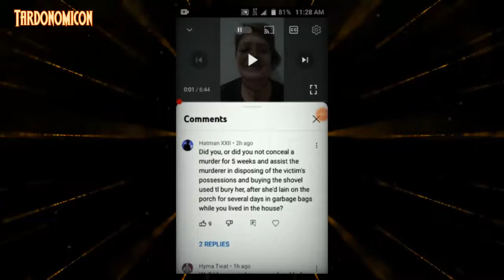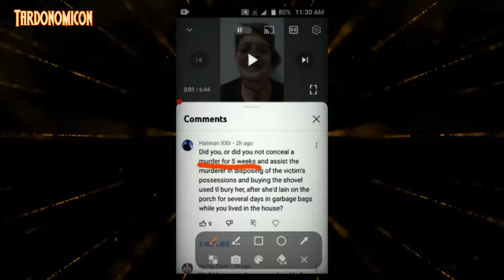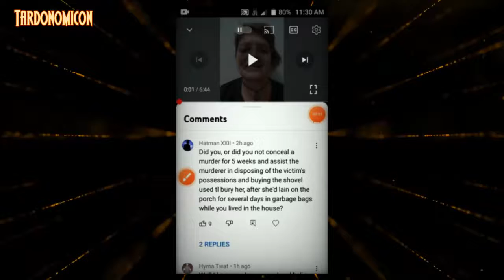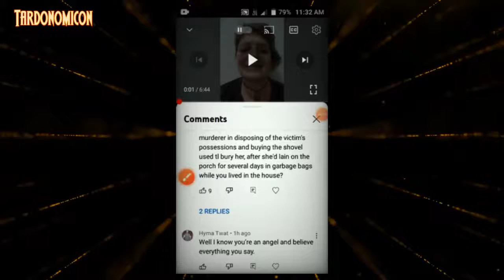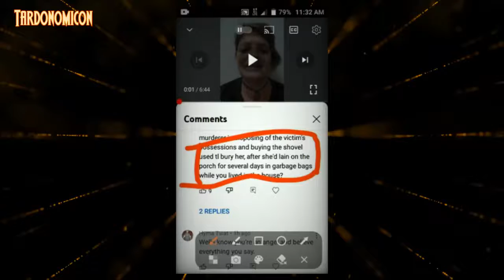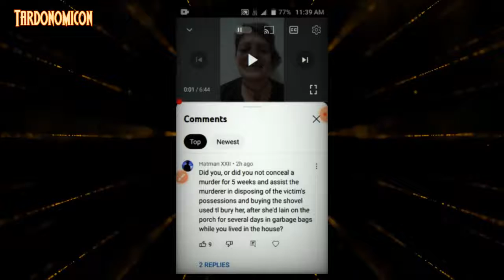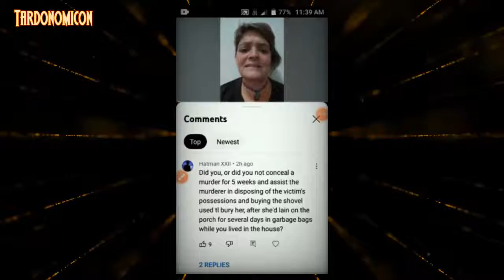2022 11 26 3 they twisted my story of survival into me being the monster I survived a monster